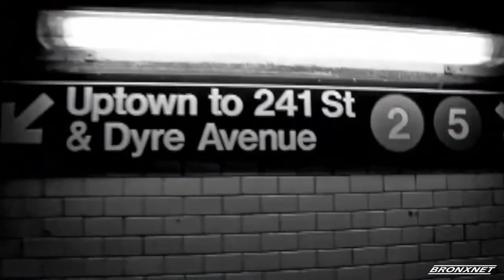BronxTalk: Senator Gustavo Rivera | July 22nd 2019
State Senator Gustavo Rivera of New York's 33rd district joins Gary Axelbank for a discussion on the legislative session, the soon to be vacant congressional seat in The Bronx and more.